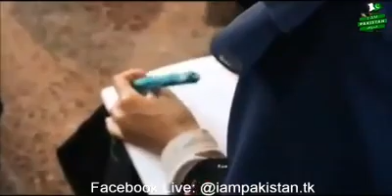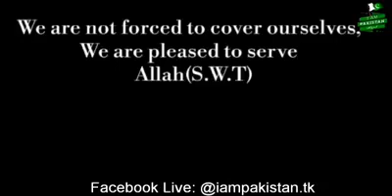Best Video parda in urdu 🌠